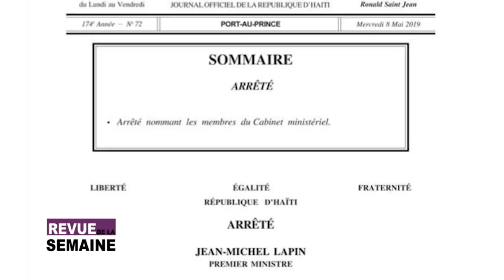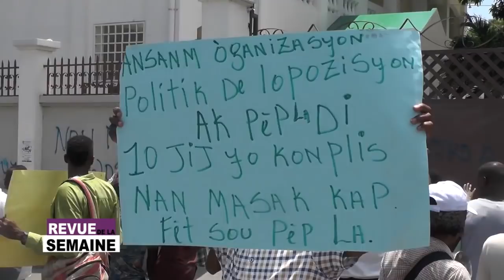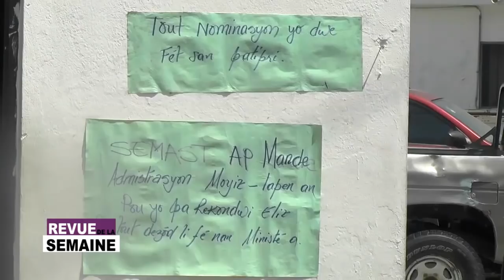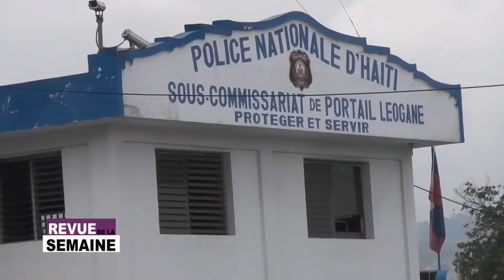REVUE DE LA SEMAINE (12 MAI 2019)